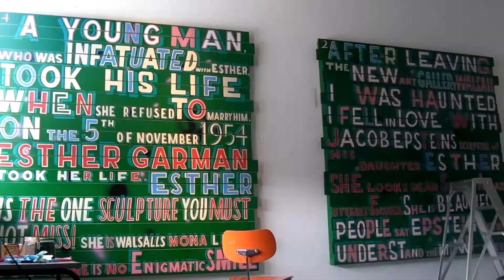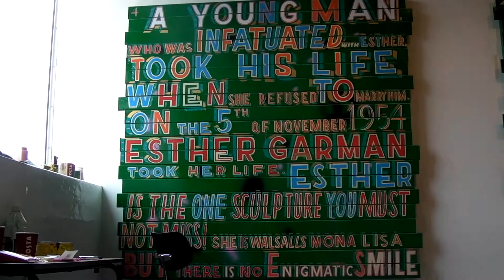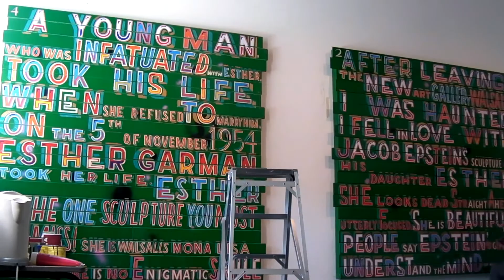Episode 3 - Bob and Roberta Smith residency at The New Art Gallery Walsall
A time lapse film of the 3rd and 4th week of Bob and Roberta Smith's residency in Walsall.